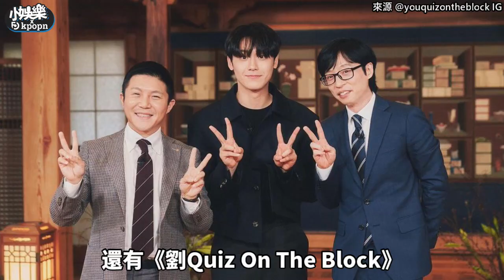【小娛樂】劉在錫每個禮拜竟然都這麼忙！ 行程曝光「暗藏玄機」果然是好男人